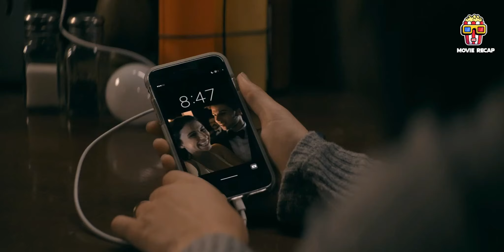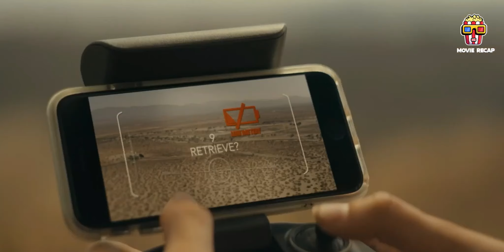2 TIKTOKER GIRLS Trapped on Top of 2000 Feet TOWER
Best friends Becky and Hunter find themselves at the top of a 2,000-foot radio tower.
film#fall

HASHTAGS --